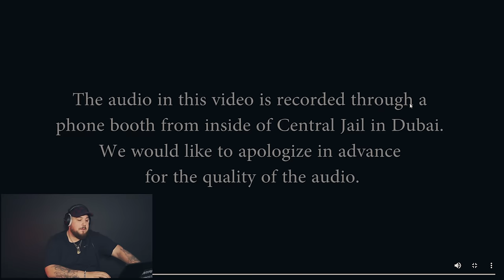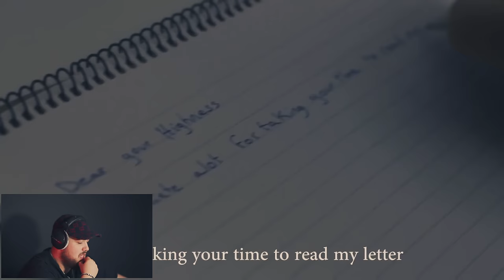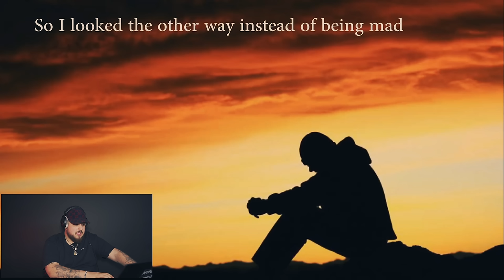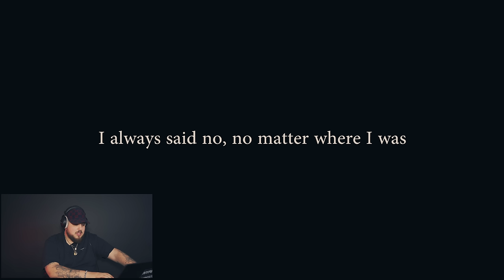DEN DÖDSDÖMDE SVENSKEN I DUBAI *SANN HISTORIA*